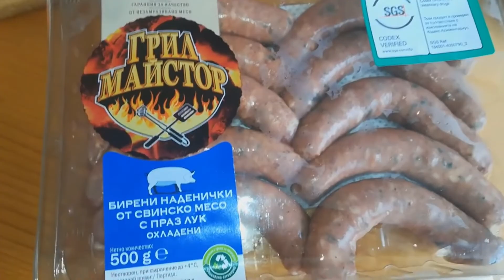Зеле с боб и наденички с праз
Нужните продукти:
зеле
1 морков
1 чушка
1 домат
1 консерва боб
1 шепа ориз
наденички
сол
риган
червен пипер
Добър апетит!

Видеото има субтитри, включете автоматичен превод на Вашия език.

✅ Абонирайте се за моя канал, за да не пропуснете някоя вкусна рецепта.

✅ Заповядайте в групата ми във Фейсбук  "Яж, пътувай и се забавлявай!" на този линк: